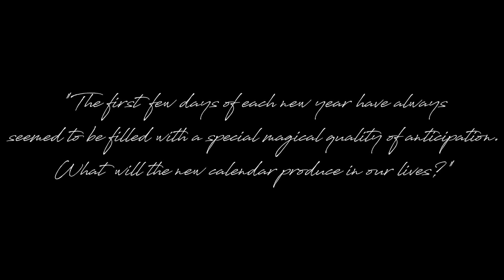last in 2020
Hi! My name is Victoria, welcome to my memories!